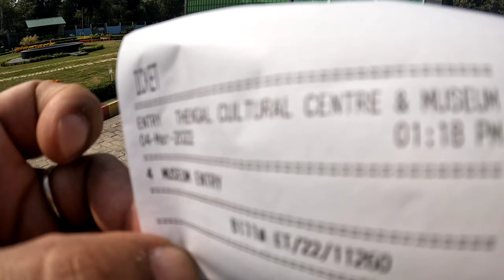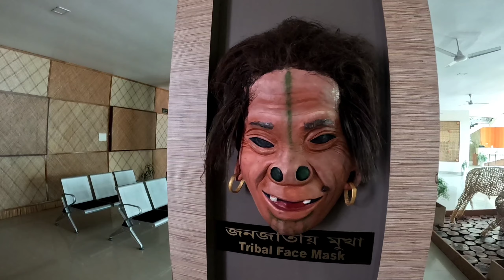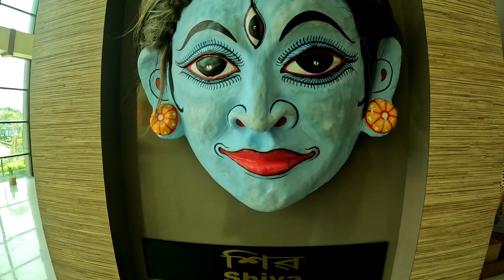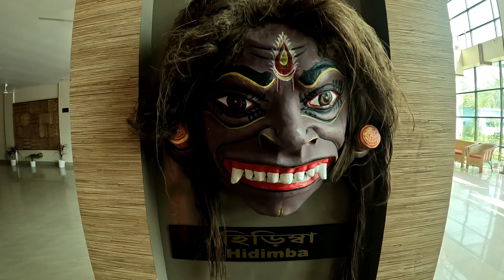Thengal Museum ত Rio ৰ উত্পাত 🤣🤣🤣🤣🤣🤣🤣assam